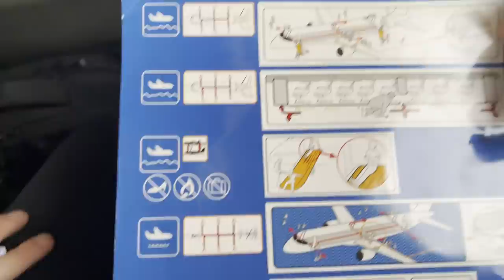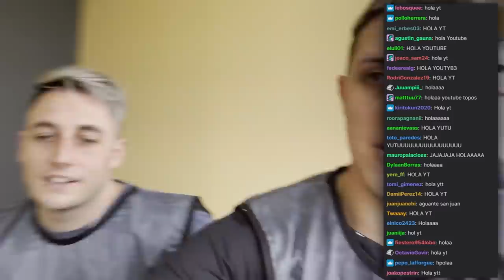SAN JUANJO FT MOMO || Final racing vs colon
Joaco lopez se va de viaje a SAN JUANJO con el @MoMoLaDinastia a cubrir el partido de COLON contra RACING junto de la  mano de @TNTSportsAR